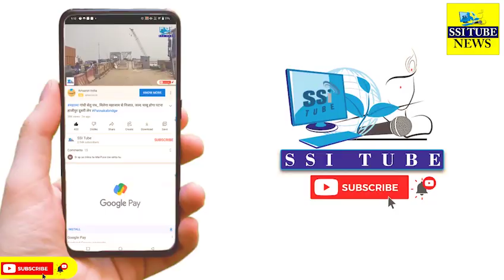सुनिए क्या बोल रहे तख्त श्री PatnaSahib में राष्ट्रपति की अगवानी कर प्रबंधक कमेटी के सदस्य